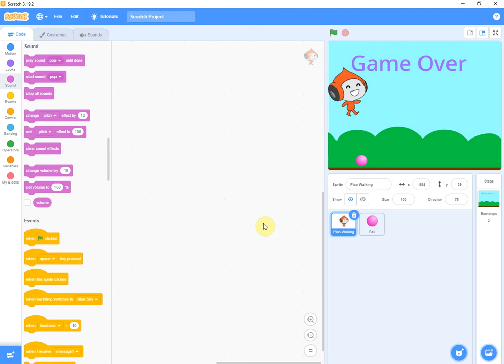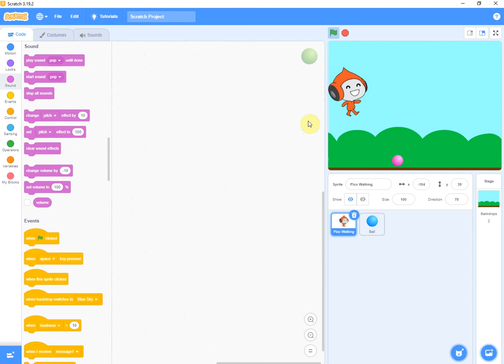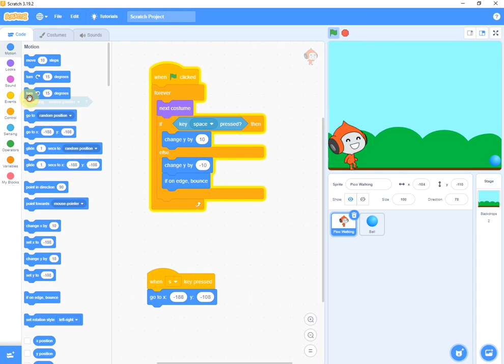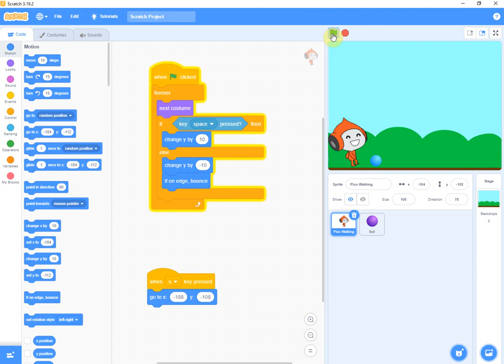Scratch tutorial | سكراتش بالعربي | lesson 10 1st Game (Player Object)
اسكراتش بالعربي
اسكراتش  للمبتدئين
اسكراتش  للأطفال
Scratch programming tutorial
Beginner Scratch tutorial
Scratch coding for kids
Scratch animation tutorial
Scratch game tutorial
Scratch projects for beginners
Scratch coding challenges
Scratch programming basics
Scratch coding tips and tricks
Scratch project ideas
دروس برمجة Scratch
دروس بداية Scratch
برمجة Scratch للأطفال
دروس عن الرسوم المتحركة ببرنامج Scratch
دروس لصنع الألعاب ببرنامج Scratch
مشاريع Scratch للمبتدئين
تحديات برمجة Scratch
المبادئ الأساسية لبرمجة Scratch
نصائح وحيل برمجة Scratch
أفكار لمشاريع Scratch
Artificial Intelligence for kids